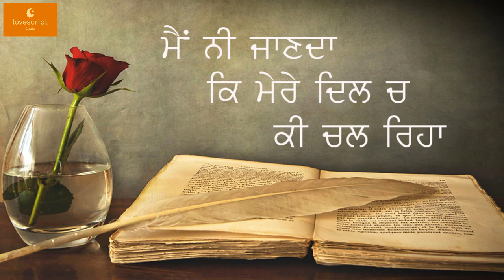(Episode-42) Ki Tusi V Ehe Gal Jaande Ho Pyar Ch ?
Ki Tusi V Ehe Gal Jaande Ho Pyar Ch ?

From this channel, ideas for writing love letters can be collected from this site. The concept of writing love messages using pen, pencil, and ink is going by. This channel promotes the use of handwritten letters and emotions.

In this video you see how to write your emotions which you don't express verbally in front of your Girlfriend/Boyfriend. This channel is perfect to know how to express your emotions in love letters.